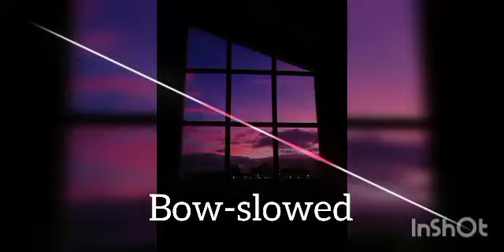Bow-slowed by illegal melodies club~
published on 7dec2021